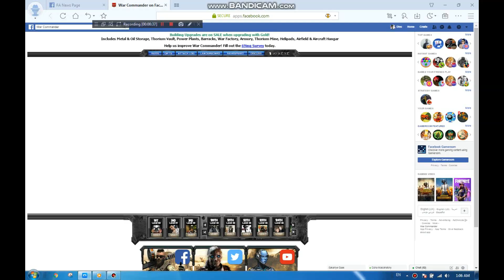WCP ISI ONLIEN FLAT BY _MAHMUD_